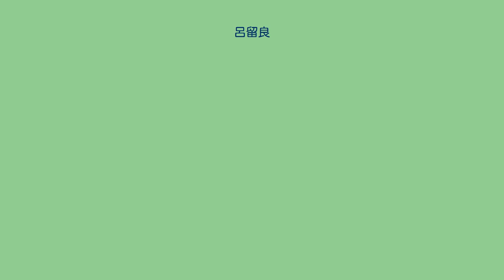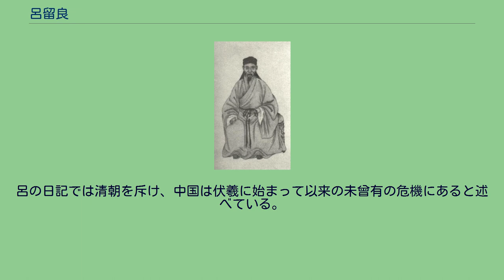呂留良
呂留良 呂 留良（りょ りゅうりょう、1629年 - 1683年）は、中国清朝の医師・思想家。
またの名を光輪。
字は用晦または荘生、晩村と号する。
他の号に有耻斎老人、耻翁、呂医山人、南陽布衣などがあり、晩年に剃髪し、名を耐可、字を不昧とし、何求老人と号する。
嘉興府崇徳県の出身。
12歳頃から文藻に富むことが知られ、当時の学者たちに畏敬されたという。
科挙に及第し、生員として十数年過ごす。
経世の志があり張履祥らと朱子学を振興。
明朝の滅亡にさいし発心して剃髪し、以後は清朝に仕えぬと誓い、各地を遊歴し時には医者を開業し「自ら働かざれば食さず」という主義を実行する。
天蓋楼の名で自著を刊行しては古人の文章を批評し、清朝への不満・反抗の思想を含むにもかかわらず広く読まれ、彼の死後は聖人のように尊敬され、代々の地方官がその祠に額を贈るほどだった。
門人としては『朱子文語』を編纂した厳鴻逵（字は賡臣）がもっとも著名である。
1683年に55歳で没した。
歳月は流れ、1728年はすでに雍正帝の治世になっていたが、呂留良の『時文評選』にある「華夷の弁」の議論に影響された曾静という学者が、漢民族の復興をはかり文字の獄を引き起こした。
そのため、呂留良の墓は掘り起こされ首を切られて獄門にさらされ、子の呂毅中は家族とともに斬首され、一族は満州に流刑されて奴隷となるという苛酷な懲罰が下された。
著述の多くは焚書の憂き目にあい、名前しか残っていないものもある。
呂は朱子学者であり、儒学の工夫は「知」と「行」の両端にあるが、「知」の工夫を重視すべき（知止至善）と説く。
そこで無知を貴び、行いを重視する過ちを犯したとして陸象山・陳龍川を排撃した。
一方、元代・明代を通じて増え続けていた朱子の注に対する解説書・註釈の煩雑さに反対し、「学問思弁」に「実践躬行」を兼ね備えた人でなければ朱子を嗣ぐ資格はないと当時の弊風を批判した。
君臣の関係は「義」を主とすべきなのに、私利私欲で天下が左右されているのに憤慨している。
このような公を忘れた態度は郡県制の悪影響であると考え、有為の君主が出現し封建制を断行することを希望している。
孔子が『春秋』の中で、管仲がかつての敵である桓公に仕えたことを許したのは夷狄を追い払った功績によると考え（攘夷論）、暗に満州人の支配にあきたらない気持ちを示している。
呂の日記では清朝を斥け、中国は伏羲に始まって以来の未曾有の危機にあると述べている。